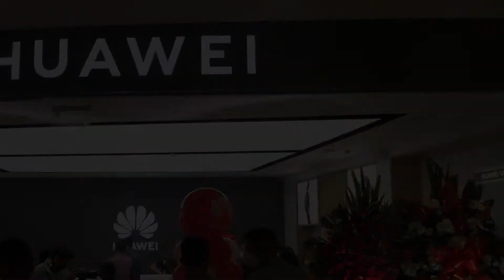NEWEST HUAWEI STORE IN BACOLOD! l Leannah Dominique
Hey Sunshines! This is what really happens during my virtual classes. I hope that you guys will enjoy this and dont forget to take some rest because you deserve it. Jesus loves you!

socials:
I N S T A G R A M - @_leannah
F A C E B O O K - Leannah Dominique
T I K T O K - @justyannie
B U S I N E S S